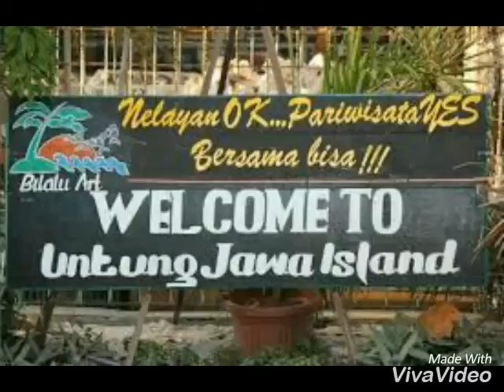Full movie p.untung jawa 05-05-2016